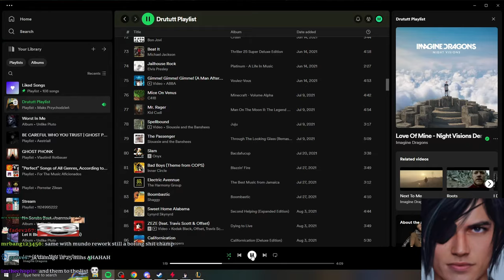THANK YOU RIJOT FOR SKARNER REWORK